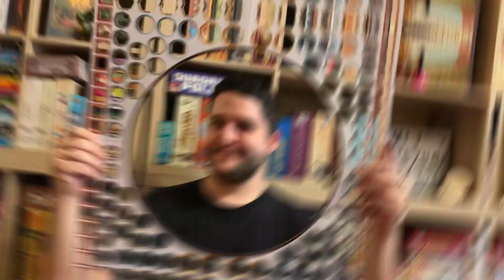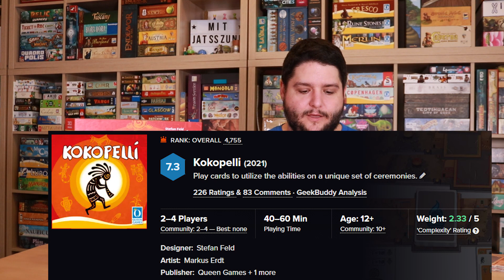Kokopelli Játékbemutató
Varázsolj fantasztikus hangulatú, bulis törzsi szertartást különleges képességű kártyáid segítségével! Lássuk az izgalmas, haladóbb családi társasjátékot, a Kokopelli-t!

Játékosszám: 2-4 fő
Játékidő: 45 perc
Életkor: 10+

Jó szórakozást és jó játékot kívánunk!

⚜️ Ha megtetszett ez a társasjáték, itt találod meg a Piatnik kiadónál